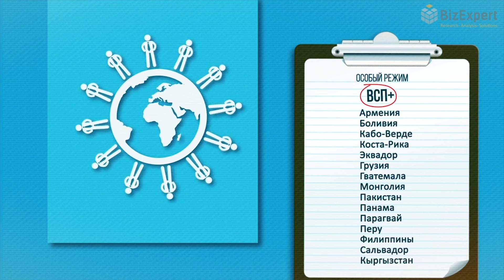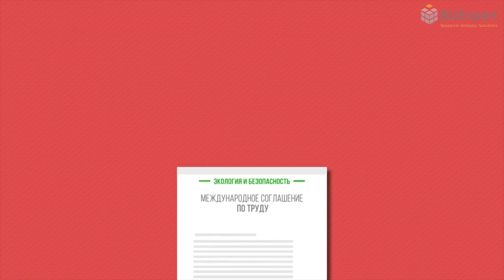Логика бюрократов: независимость на хлеб не намажешь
Эта передача «Логика бюрократов: независимость на хлеб не намажешь» вышла в эфир «Пятого канала» в рубрике «О главном» сегодня, 15 февраля 2019 г.